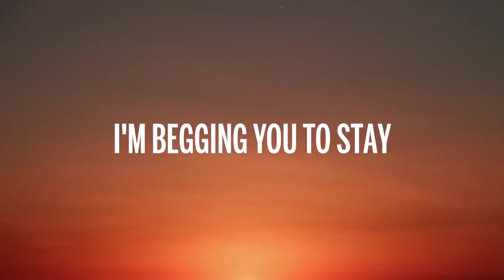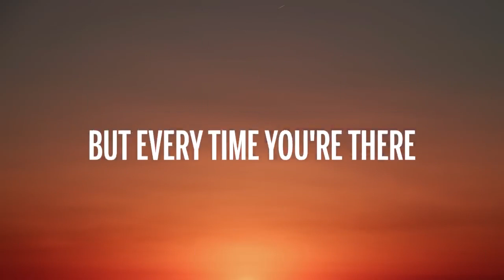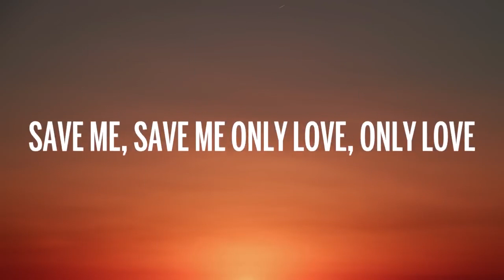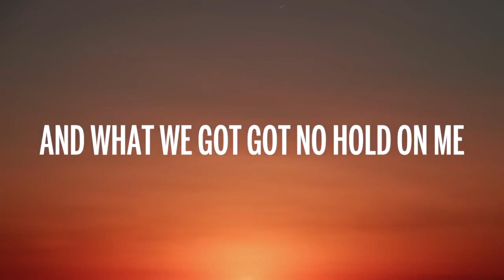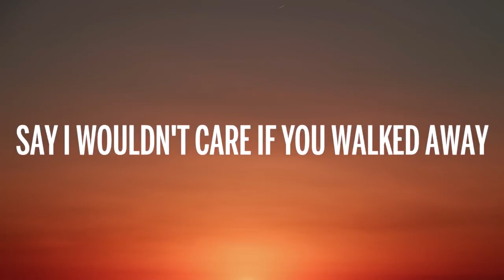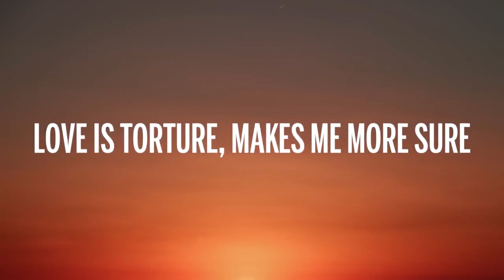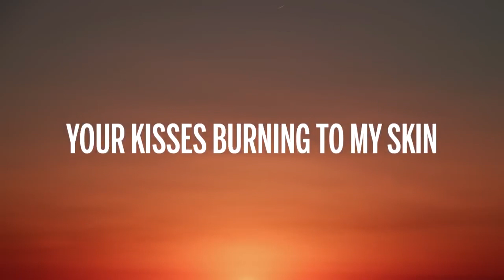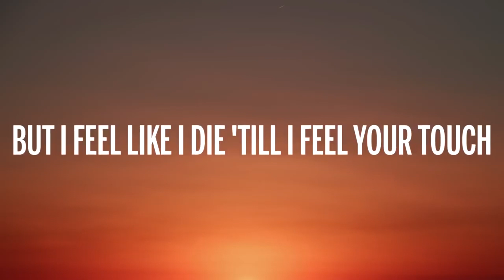Paloma Faith - Only Love Can Hurt Like This (Lyrics) | [1 Hour Version]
[Chorus]
Only yêu, only yêu can hurt like this
Only yêu can hurt like this
Must've been a deadly kiss

[Chorus]
Your kisses burning to my skin